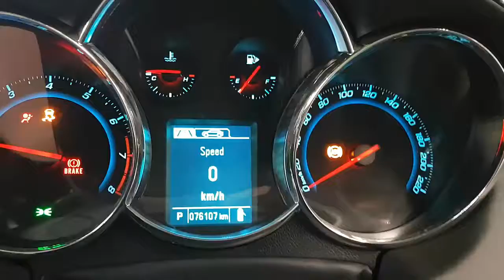WRECKING 2013 HOLDEN CRUZE 1.6 AUTOMATIC (C25576)